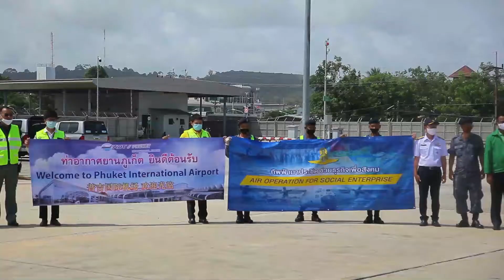ทัพฟ้า อาสานำสินค้าและผลผลิตทางการเกษตรบินแลกเปลี่ยนภาคใต้-ภาคเหนือ สู้ภัยโคยวิด-19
ที่สนามบินนานาชาติภูเก็ต จ.ภูเก็ต พล.อ.ท.ธนศักดิ์ เมตะนันท์ รองเสนาธิการทหารอากาศ    ร่วมกับ นายจำเริญ ทิพญพงศ์ธาดา ผู้ว่าราชการจังหวัดพังงา นางกันตวรรณ ตันเถียร ประธานกรรมาธิการการเกษตรและสหกรณ์ สมาชิสภาผู้แทนราษฎรจังหวัดพังงา นายบำรุง ปิยนามวาณิช นายกองค์การบริหารจังหวัดพังงา นายโชตินรินทร์ เกิดสม รองผู้ว่าราชการจังหวัดพังงา และหน่วยงานที่เกี่ยวข้อง ร่วมแลกเปลี่ยน ข้าวสารและมะม่วง ปริมาณ10ตัน มูลค่า 239,000บาท จาก สหกรณ์การเกษตรบ้านร่องส้าน จำกัด จังหวัดพะเยา กับ ปลาฉิ้งฉ้าง กะปิ และมังคุด ปริมาณ 3.48ตัน มูลค่า 226,200 บาท ซึ่งเป็นสินค้าการเกษตรจากจังหวัดพังงา

โดยการแลกเปลี่ยนในครั้งนี้เป็นการบูรณาการร่วมกันระหว่างหลายภาคส่วน จัดทำโครงการแลกเปลี่ยนสินค้าระหว่างกัน เป็นการนำสินค้าเกษตรและผลผลิตด้านการเกษตรของสมาชิกสหกรณ์แลกเปลี่ยนกันเพื่อสนับสนุนการขับเคลื่อนแผนการปฏิบัติการสร้างงาน สร้างอาชีพ สร้างคลังอาหาร สร้างรายได้พอเพียงสำหรับการบริโภคในครัวเรือน สู้ภัยโควิด 19 ของจังหวัดพังงา

ด้าน ผู้ว่าราชการจังหวัดพังงา กล่าวว่า ขอขอบคุณนายกรัฐมนตรีและกองทัพอากาศ ที่ได้สนับสนุนการแลกอาหารข้ามภาค ซึ่งถือเป็นการแก้ไขปัญหาผลผลิตทางการเกษตรที่ไม่มีตลาดรองรับหลังเกิดโรคโควิด-19

ขณะที่ รองเสนาธิการทหารอากาศ กล่าวว่า เราต้องใช้ทรัพยากรณ์ที่กองทัพอากาศมีอยู่ช่วยเหลือประชาชน ที่ได้รับความเดือดร้อนจากสถานการณ์การแพร่ระบาดของเชื้อไวรัสโควิด-19 ได้อย่างไร แต่เมื่อมีความต้องการของจังหวัดที่อยู่ในระยะทางหางไกลในเรื่องการขนส่งแลกเปลี่ยนสินค้า จึงได้ใช้สักยภาพของกองทัพอากาศออกช่วยเหลือประชาชน